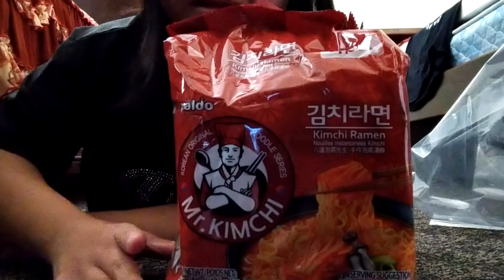I Can Wait New Channel Probably Next Video We will can You Do it Guys.... I Keep up